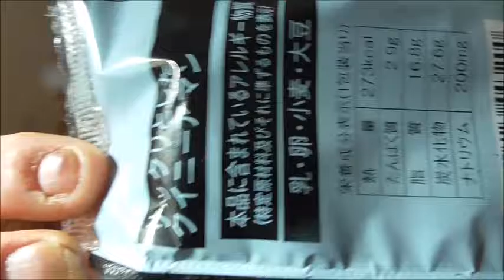ローソン さっくりとしたクイニーアマンを食べてみた 貴方もお引越しして……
ローソン　さっくりとしたクイニーアマンを食べてみました。
お引越しの理由は食べれば……分かりますね！！